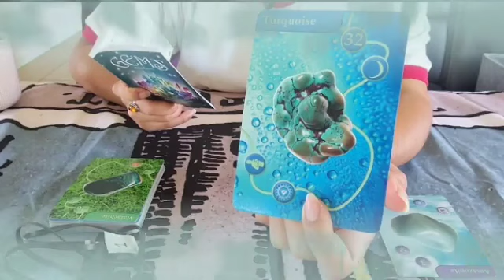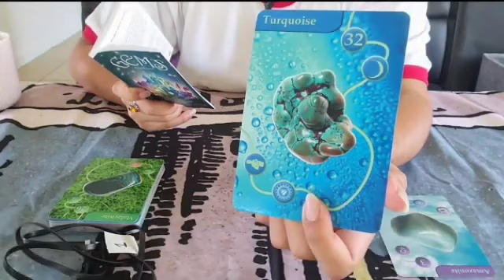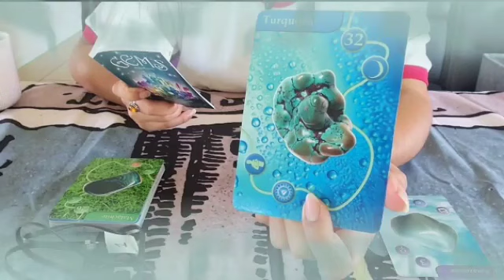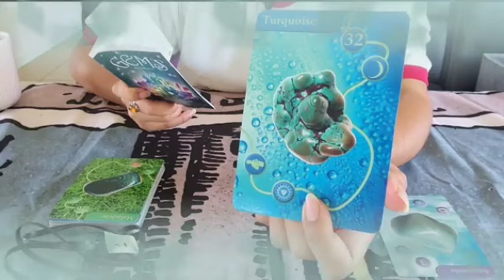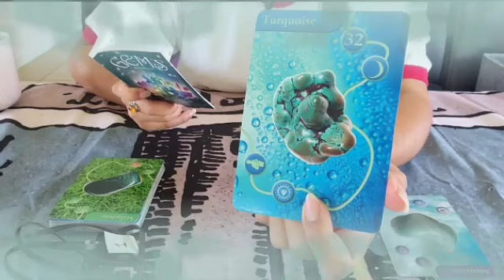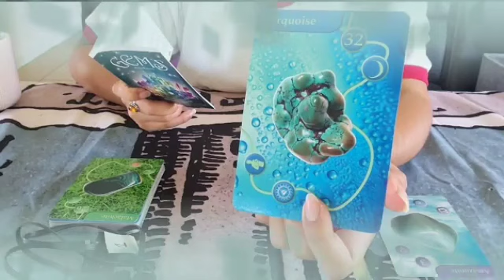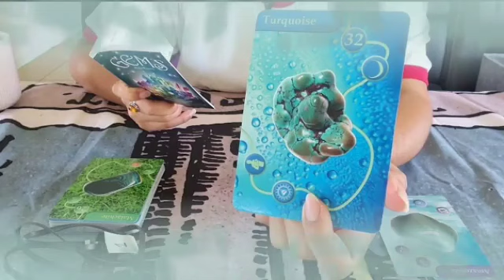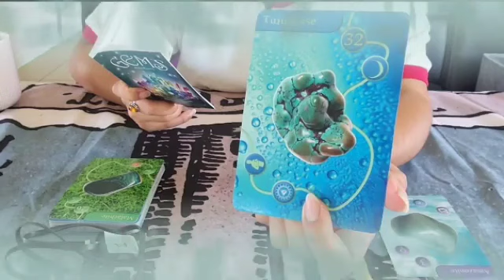برج الحمل من 5 إلى 12 نوفمبر 2023 // كارما الظالم تطارده🤫أعرف مين سحر لك ودمر حياتك يا حمل😭